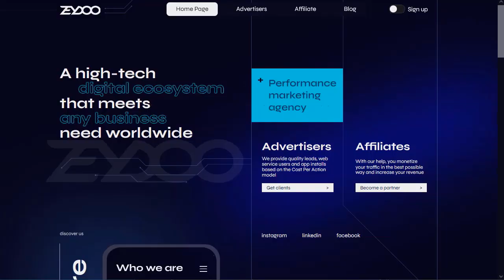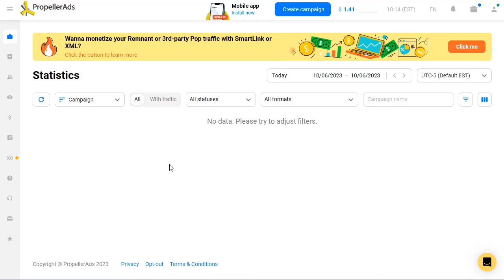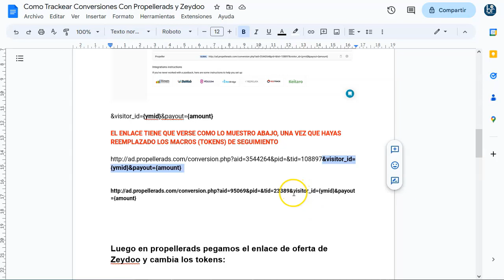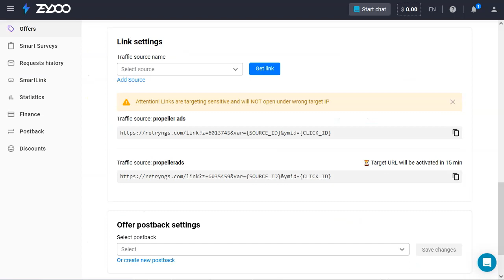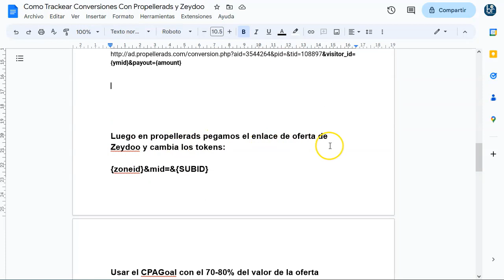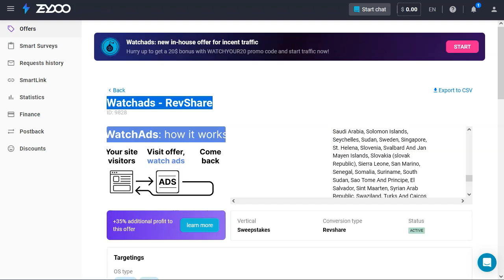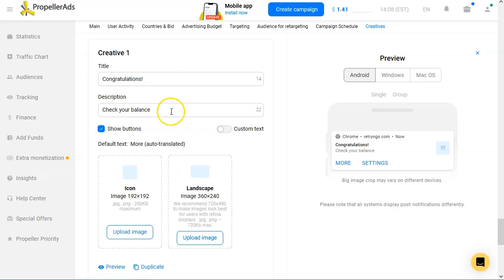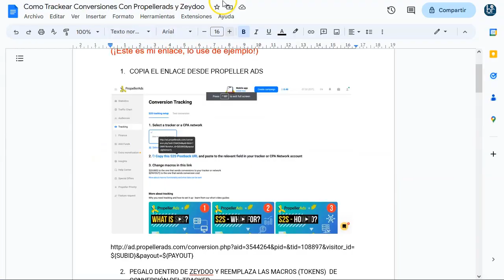Propeller Ads y Zeydoo sin Secretos 🤑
¡Hey marketers!

Hoy toca video técnico.
Vamos a ver como puedes hacer una campaña de tráfico pago con propeller ads y Zeydoo.
He elegido estas dos porque el tráfico es bueno y la oferta está muy de moda.
Verás todo de principio a fin.
Atento, es un video técnico, toma nota y descarga el archivo de apoyo que te he puesto en los enlaces de arriba.

En el video verás el paso a paso desde el principio.
Todo, no te saltes nada que luego tienes que verlo varias veces.

¡VAMO$!

Saludos
Betty Romerito

★★⚠️IMPORTANTE ⚠️★★